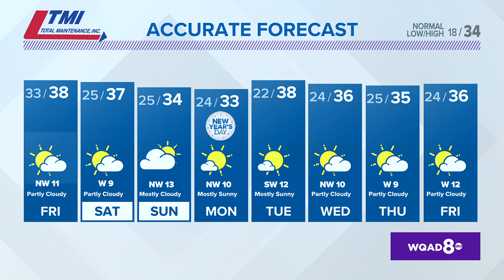Afternoon/evening Quad Cities forecast | December 28, 2023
Snow will come to an end late tonight, dry skies for the weekend